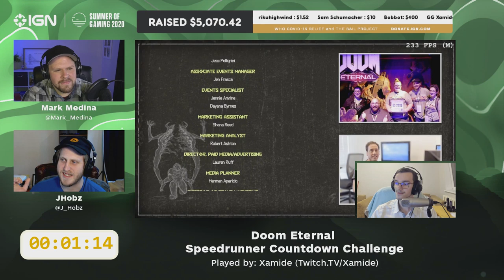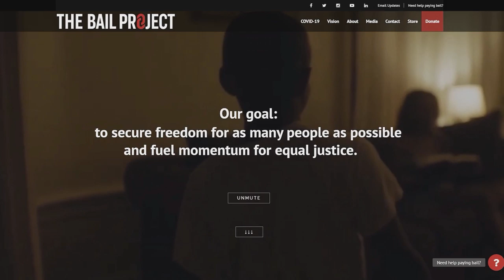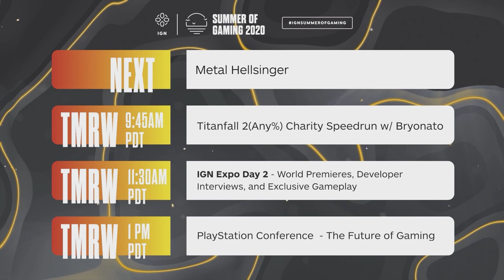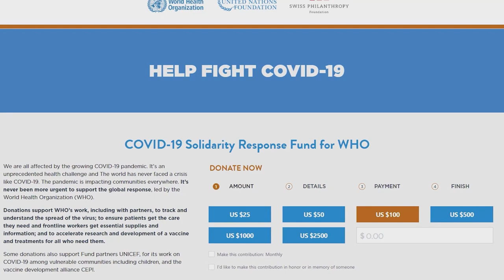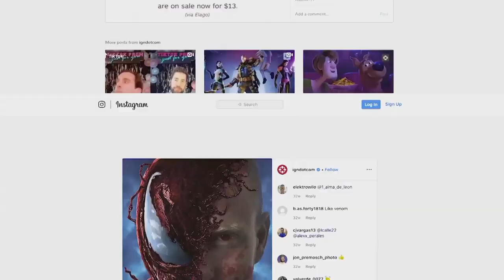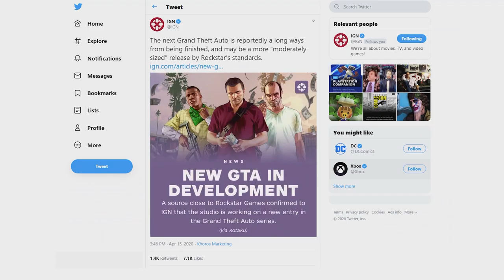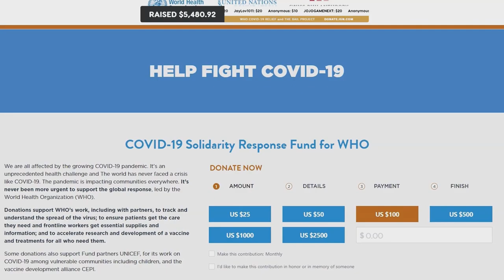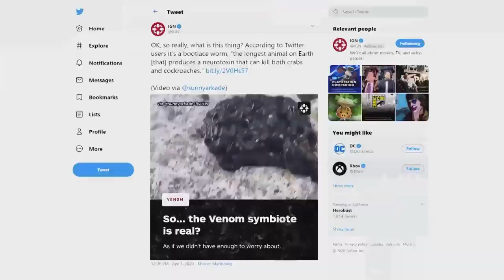FULL IGN Expo Day 1 Presentation | Summer of Gaming 2020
Welcome to IGN's Summer of Gaming! Today we're debuting the IGN Expo, a showcase of exclusive trailers, gameplay and more including featuring games likes Werewolf: The Apocalypse and Mortal Shell.

IGN Expo Debut:
Exclusive Reveals, Trailers, Gameplay Demos, Developer Interviews, Hands-On Impressions
Reveals:
Unannounced Classic Revival (Merge Games) - Exclusive Game Reveal
Unannounced Game (Fabraz) – Exclusive Game Reveal
Unannounced Game (Funcom / The Outsiders) - Exclusive Unannounced Gameplay Reveal with The Outsiders' David Goldfarb
Unannounced Games (Arcade1Up) - Exclusive Arcade and Pinball Machine Reveals and Interview

Trailers:
Beyond Blue (E-Line Media) - Exclusive Trailer Reveal
Chivalry 2 (Torn Banner Studios and Tripwire Presents) – Exclusive Announcement and Trailer Reveal
Dual Universe (Novaquark) - Exclusive Trailer Reveal
Pathfinder: Kingmaker (Deep Silver) - Exclusive Trailer Reveal
Voidtrain (Nearga) - Exclusive Trailer Reveal
Wasteland 3 (Deep Silver) - World Exclusive Trailer
Werewolf: The Apocalypse (Nacon) – Earthblood Exclusive Cinematic Trailer

Gameplay:
GTFO (10 Chambers Collective) - Exclusive Gameplay
Mortal Shell (Cold Symmetry) - Exclusive Gameplay World Premiere
Observer: System Redux (Bloober Team) - Exclusive Next-Gen Deep Dive
Second Extinction (Systemic Reaction) - Exclusive Gameplay World Premiere
Yakuza: Like a Dragon (SEGA) - Exclusive Gameplay and Interview

Previews:
Borderlands 3 (Gearbox) - Exclusive “Bounty of Blood” DLC Preview w/ Gearbox Creative Director Matt Cox
The Waylanders (Gato Studio) - Exclusive Trailer and Launch Date Announcement, and Hands-On Impressions

Thanks for checking out IGN’s Summer of Gaming! Be sure to stay tuned to SoG as our team shares hands-on demos, gameplay previews (including Xbox Series X gameplay and PS5 gameplay), developer interviews, and publisher presentations- and it’s all happening in live broadcasts on IGN, IGN YouTube, and IGN’s social feeds! Throughout June, IGN’s Summer of Gaming will be showcasing Xbox news, PS5 news, and new games! 2020, we all know is the start of the next console generation, so make sure to continue to check out Summer of Gaming for news about upcoming games, 2020 titles releasing for PlayStation 5 and Xbox Series X, and more discussions around this year’s hottest gaming news.